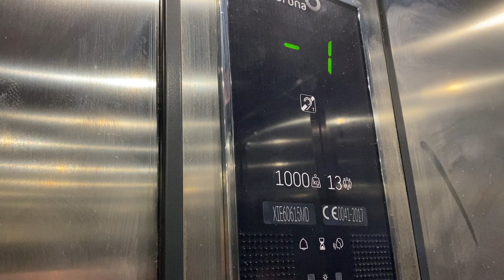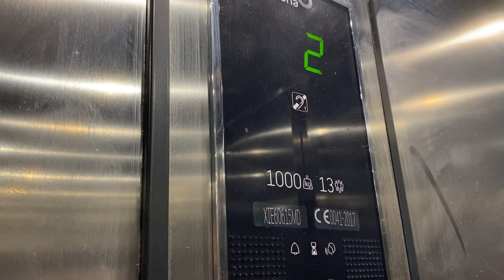Orona Lift, Student Centre U Building, DCU, Dublin